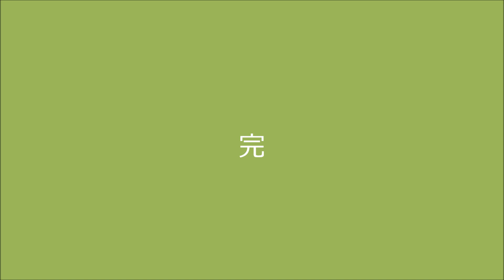我が家の5月の花